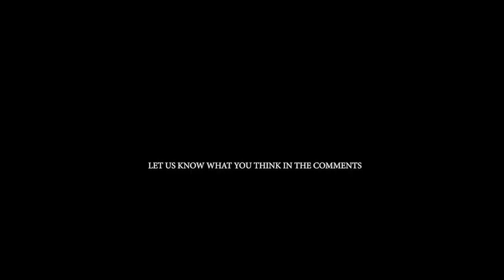Piero Gilardi - Foam Rubber Revolution - ChertLüdde | Berlin Art Scene